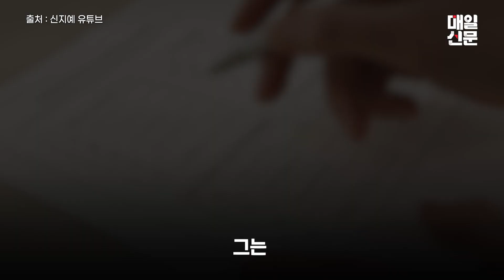'페미니스트' 신지예, 윤석열 선대위에 합류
20일 윤석열 대선 후보의 직속 기구로, 새시대 준비 위원회에 신지예 한국여성정치네트워크 대표를 수석부위원장으로 영입했습니다